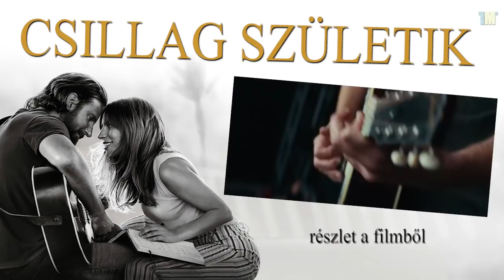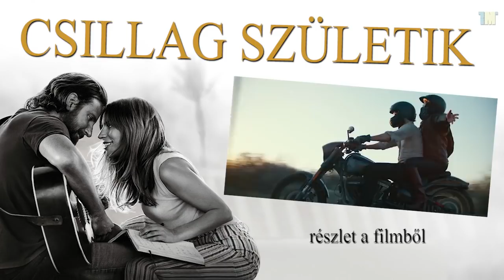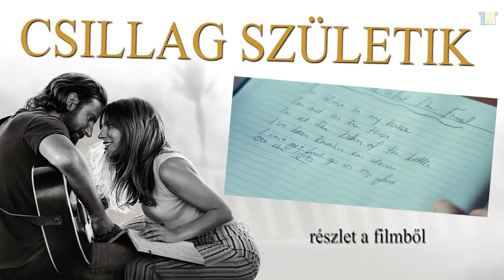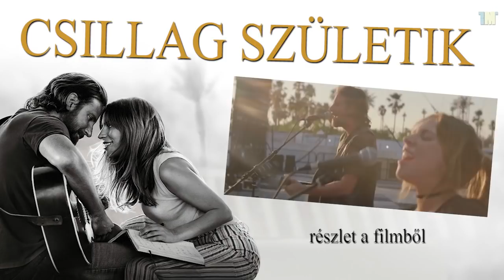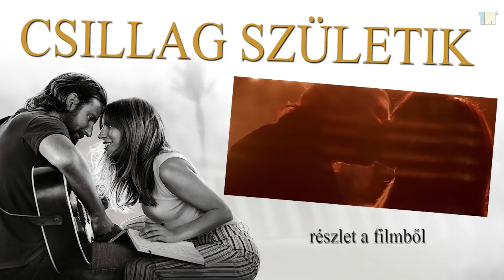CSILLAG SZÜLETIK - Duma, avagy Cooper és Gaga dalolászik egyet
Moziban a Csillag születik, Bradley cooper első rendezése, melyben Lady Gagával karöltve dalolnak és romantikáznak egy sort.